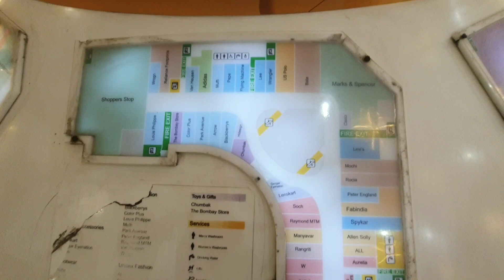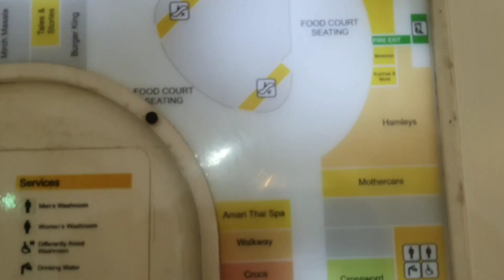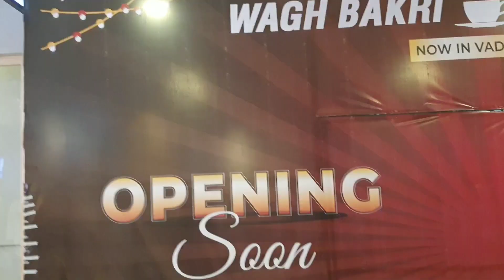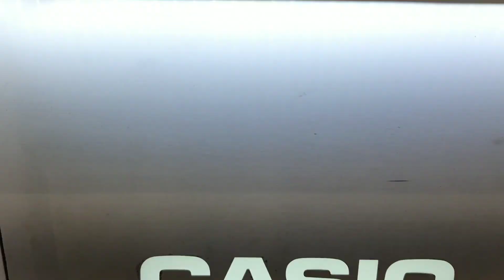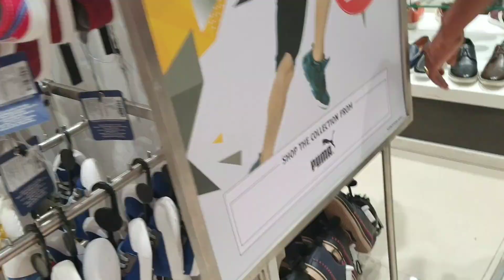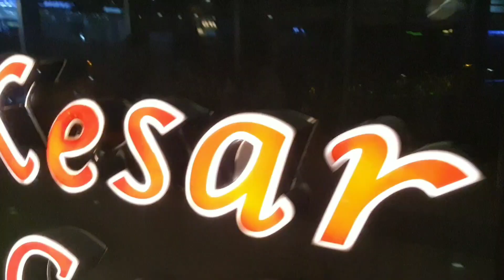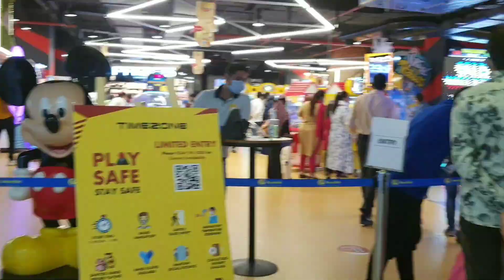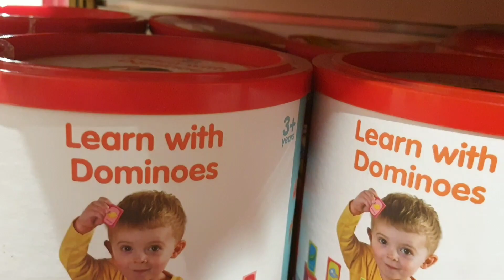inorbitmall Vadodaraలో బెస్ట్ shopping mall || Shopping for Diwali